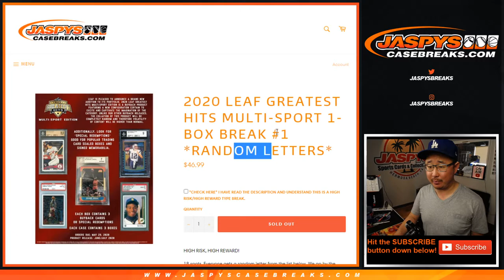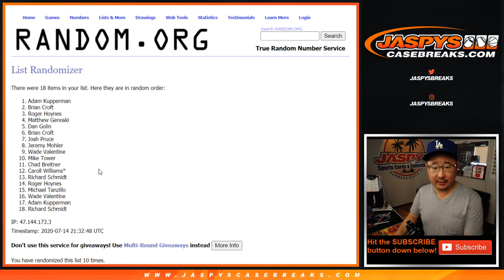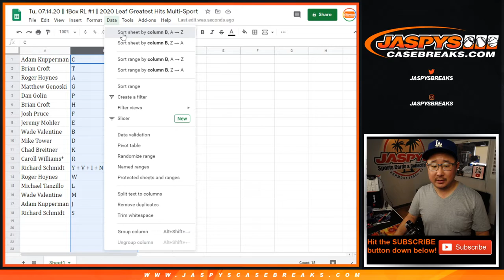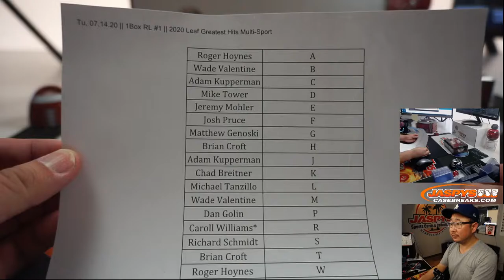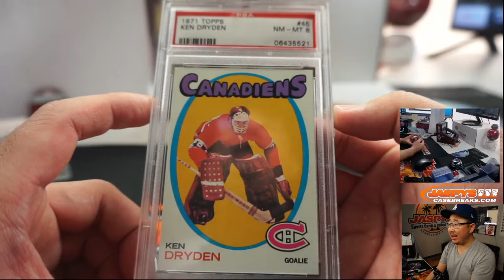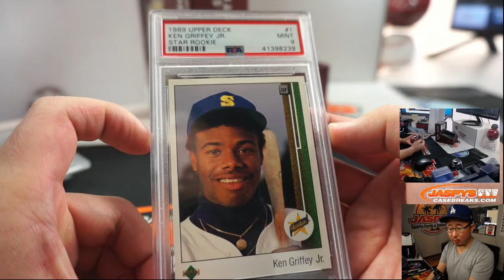Tu, 07.14.20 || 1Box RL #1 || 2020 Leaf Greatest Hits Multi-Sport